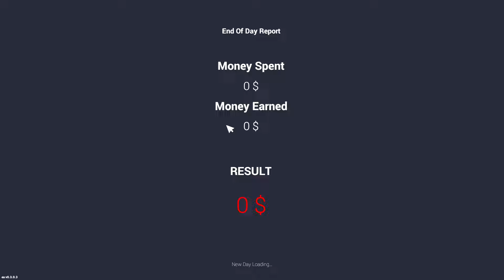UPGRADING MY HOUSE in Car of Sale Simulator #49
Welcome back to another episode of Car of Sale Simulator! In this episode, join me as I upgrade my house to make it even more luxurious and high-end. Watch as I transform my living space into the ultimate dream home, complete with all the latest features and amenities.

From sleek modern designs to cozy and comfortable furniture, you won't want to miss a minute of this home transformation journey. Follow along as I choose the perfect decor, paint colors, and accessories to turn my house into a stunning masterpiece.

So grab a seat and get ready to be inspired as I take on the challenge of upgrading my house in Car of Sale Simulator #49.